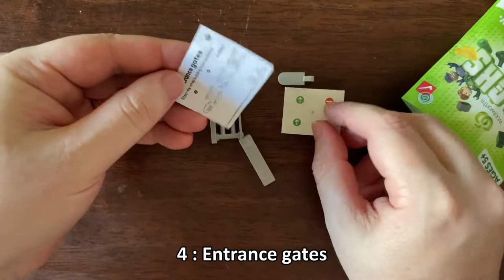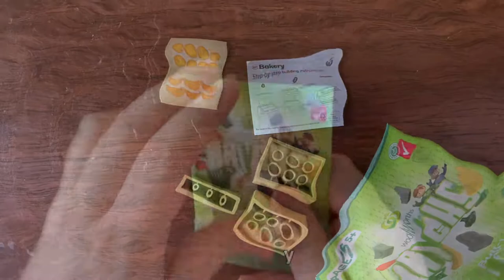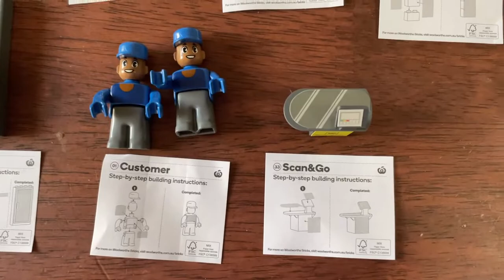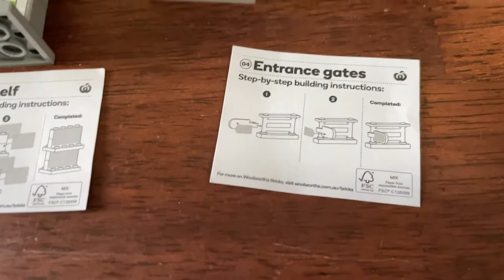Woolworths Bricks! Blind pack opening | 2 week haul!!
Woolworths has released their latest in-store promo with Bricks! Small Lego-like pieces that you receive for every 30AUD spent. You can also get bonus packs if you buy specific products.
For those not in Australia, Woolworths is one of the largest supermarket chains in Australia and regularly has collectible promos every few months, which makes it a fun place to shop. We are not sponsored in any way, we just love to collect!
Come watch us build up our first store!